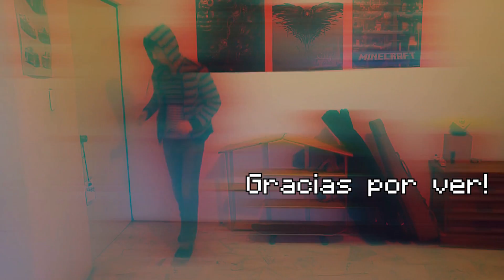Enciende fogatas en Acampamiento Abadejo - DESAFÍOS DE LA SEMANA 9 FORTNITE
Fortnite GUÍA de DESAFÍOS de CAPÍTULO 2 TEMPORADA 3 Enciende fogatas en Acampamiento Abadejo desafío DIFÍCIL tutorial en español Semana 9

Fortnite Battle Royale GUIA y TUTORIAL de como hacer los desafíos de Capítulo 2 Temporada 3 de la semana 9 del pase de batalla de FORTNITE